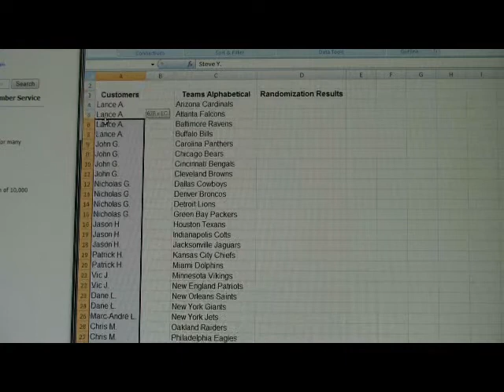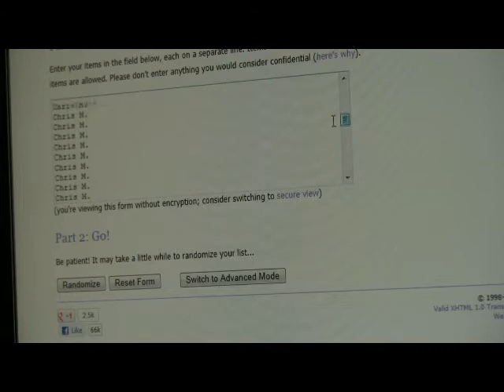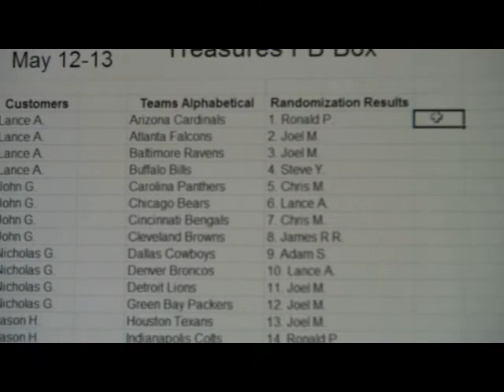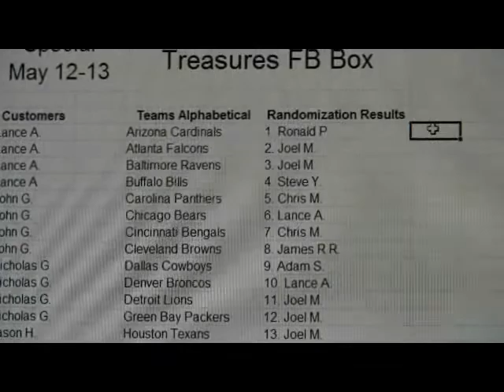BoxBreakings com 2011 Timeless Treasures FB May 12 13 Free Random Vid